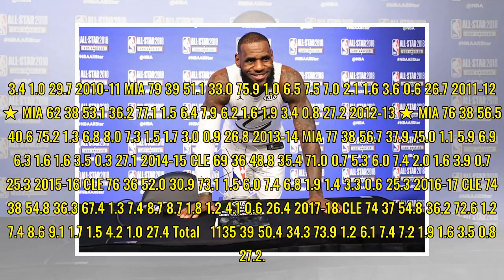Pour le MVP, LeBron James voterait pour lui-même